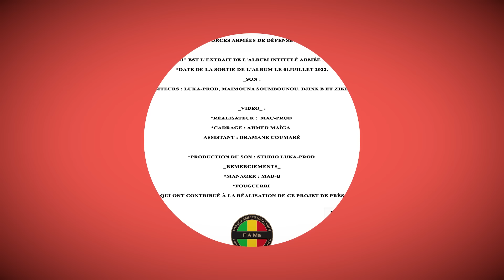LUKA PROD FT MAIMOUNA SOUMBOUNOU DJINXY B ZIKIRI KONO ARMÉE MALI